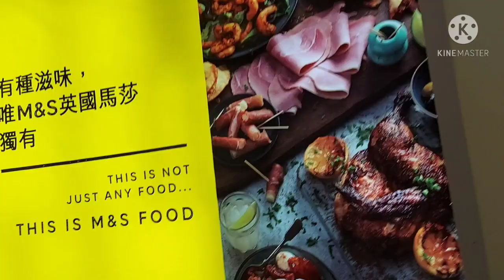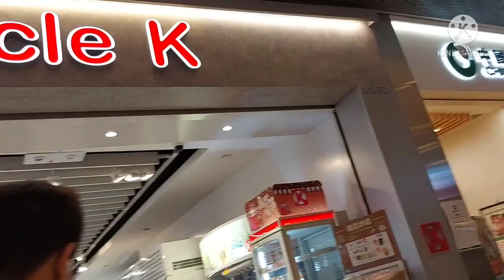Olympic City Mall